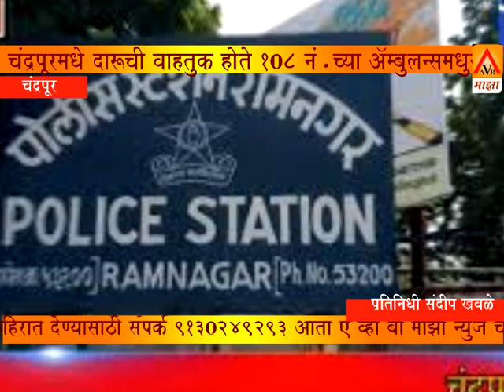AVB majha : चंद्रपुर येथे दारुची वाहतूक रुग्णवाहिकेतून